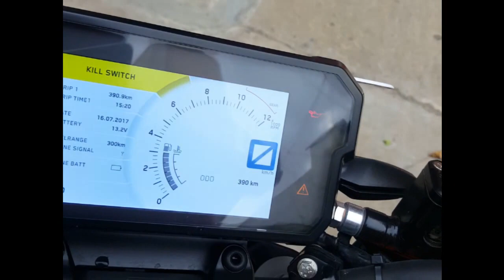KTM DUKE 390 2017 TFT Display Problem (water vapor) second time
This is the second time I faced this issue this occurred after I went for ride after washing my bike.